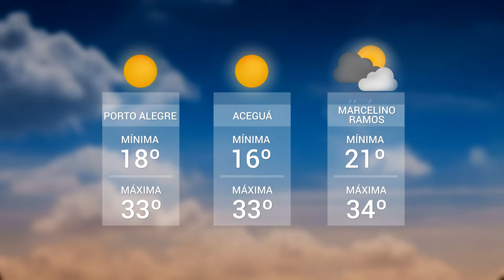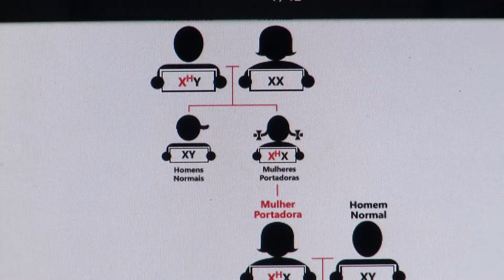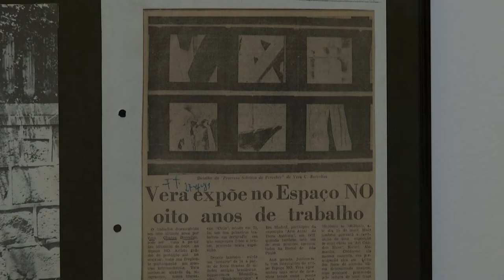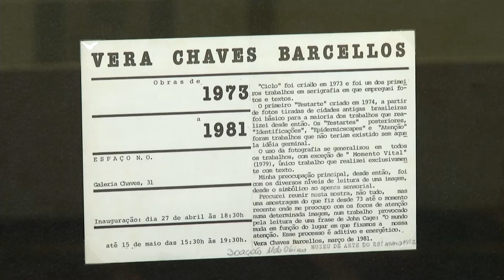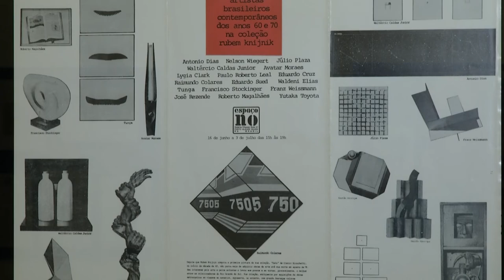Panorama | TVE - Boletim 13:45 - 09/12/19